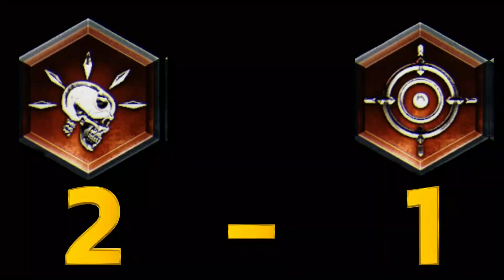Nómada vs Tirador - Gears 5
En este vídeo comparamos las habilidades de la clase nómada con la clase tirador para elegir en base a mi opinion cual es mejor.

Deja tu comentario para para debatir puntos o para proximos videos.